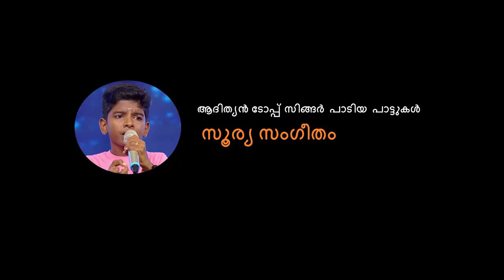ADITHYAN TOP SINGER: കളഭ കുറിയിട്ട മുറപെണ്ണെ നിന്‍ കളിയും ചിരിയും